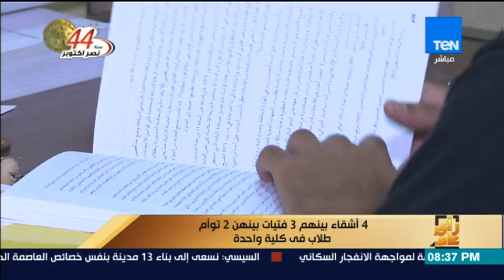رأى عام - تقرير| 4 أشقاء بينهم 3 فتيات بينهن 2 توأم.. "طلاب في كلية واحدة"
رأي عام - تقرير| 4 أشقاء بينهم 3 فتيات بينهن 2 توأم.. "طلاب في كلية واحدة"